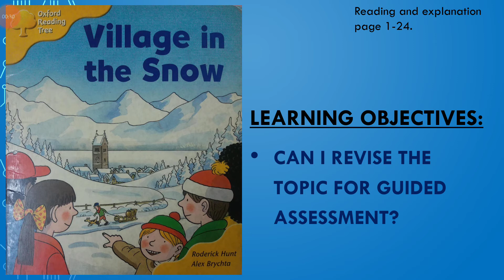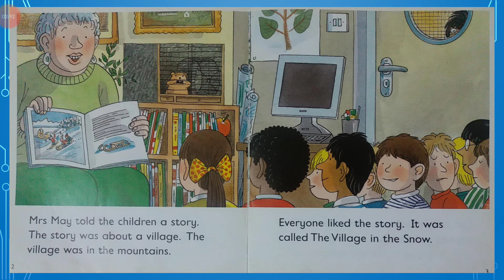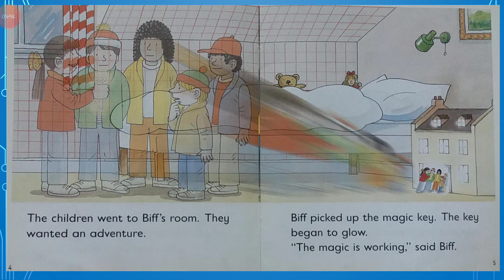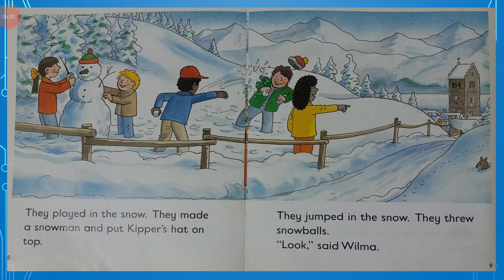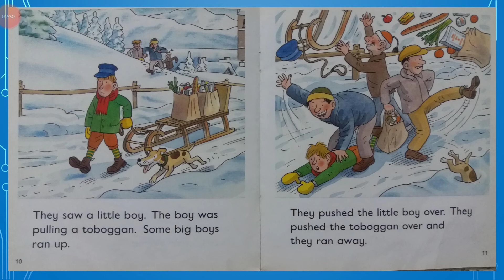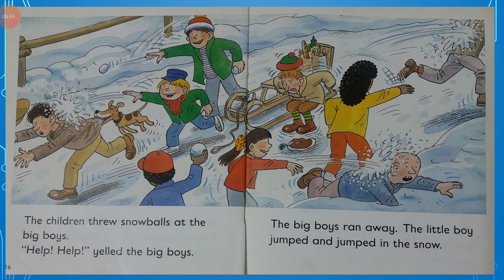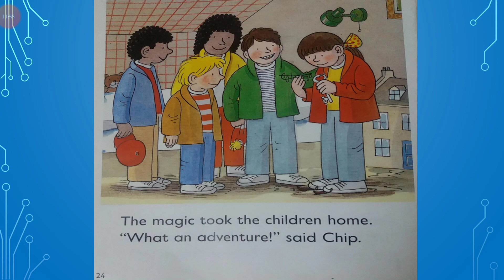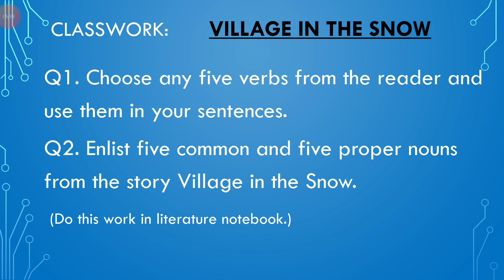Class 1: English: Week 10:Lesson 2:17th June 2020